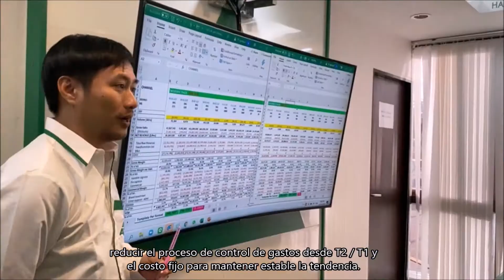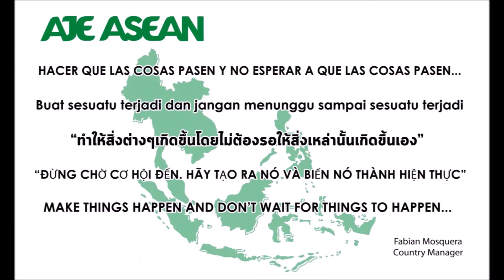Analysis BP TH